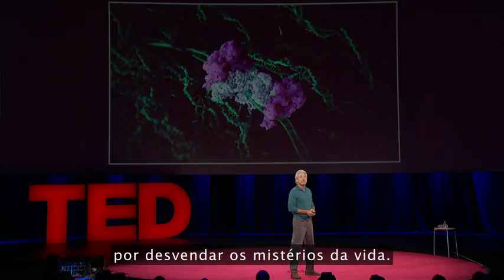MISTÉRIOS DO MUNDO INVISÍVEL, TED Lecture com Louie Schwartzberg 2014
Louie Schawartzberg é o diretor do filme "Mysteries of the Unseen World".  Nesta palestra (TED) ele fala e mostra imagens incríveis do mundo que nos cerca e não enxergamos com nossos olhos.